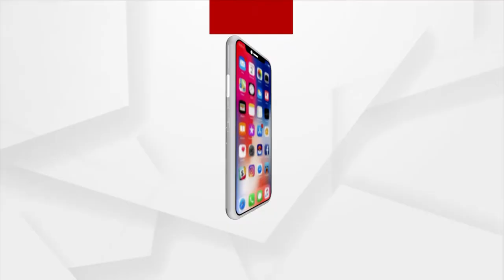Destruction in the name of Development, says Puri Shankaracharya over Srimandir Controversy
Destruction in the name of Development, says Puri Shankaracharya over Srimandir Heritage Corridor Controversy.